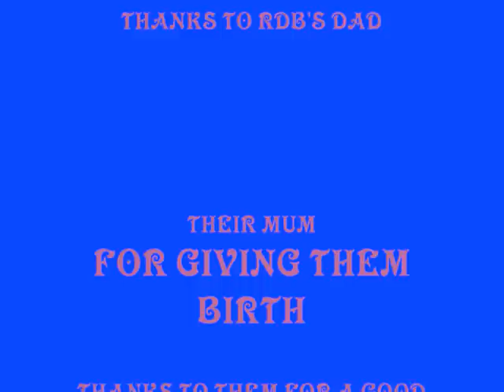Glodwick - Track3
!Rdb! Gud tune  !